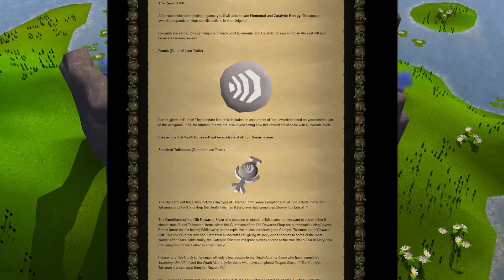A new way to train Runecrafting is coming to OSRS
Today Jagex released a blog post detailing the Guardians of the Ruins mini-game they plan on releasing in the near future.

I cover the post and my own thoughts on the mini-game and the OP rewards.

Below in a link to the blog post so you guys can read up on it yourself.